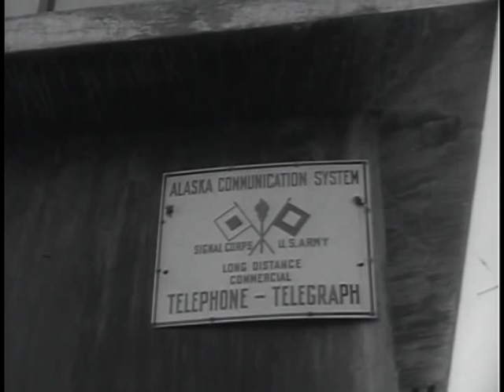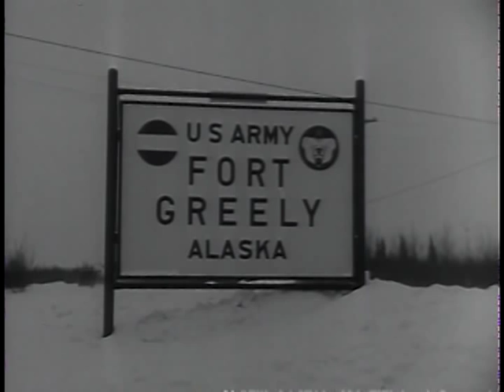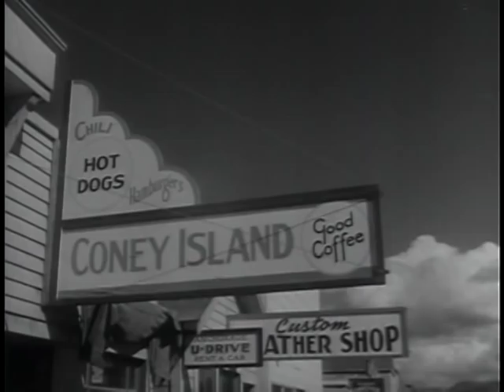Alaska: The Outpost State - The Big Picture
Big Picture: Alaska: The Outpost State

When Alaska was acquired by Secretary of State Seward almost a century ago for seven million dollars, it was promptly dubbed "Seward's Folly" or "Seward's Icebox." Even up to the present day, many Americans consider their newest sister state as a barren rock covered with crushing ice and constantly at sub-zero temperature. Alaska is a rugged land to be sure, but, as this week's THE BIG PICTURE points out, she will prove a valuable star in our nation's flag. An area one-fifth the size of the continental United States, it boasts of modern cities, progressive schools, rich mineral and game resources and booming industries that have already returned our original purchasing price many times over. THE BIG PICTURE highlights Alaska's colorful early years of the Klondike Gold Rush, through its repulsion of a Japanese invasion during World War II, up to its admittance to statehood. The film presentation then defines Alaska's strategic value in military affairs which in recent years has grown to vital importance to national defense. With its original owner, Russia, just fifty-six miles from Alaska's border, it can truly be called the "Guardian of our Northern Frontier" and America's "Outpost State."